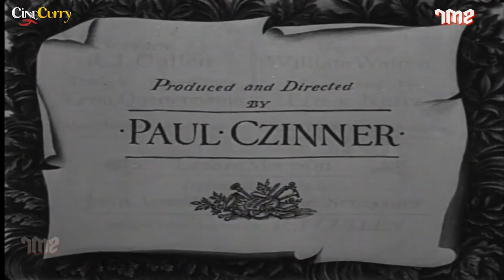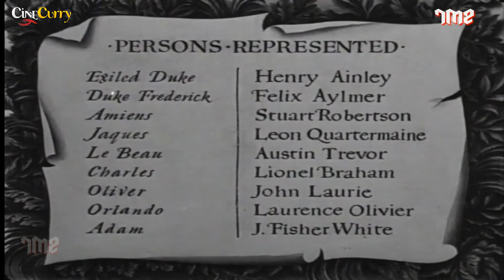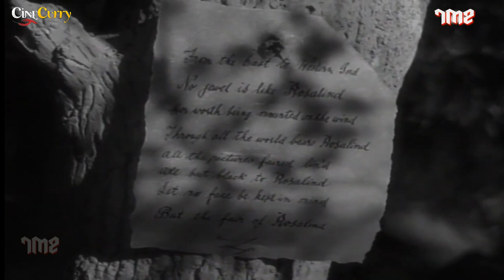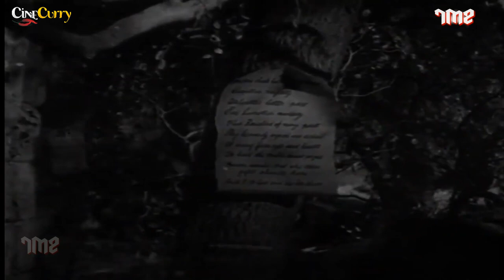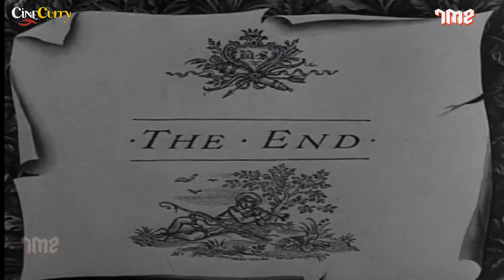As You Like It (1936) Romantic Comedy Movie | Paul Czinner, Elisabeth Bergner, Sophie Stewart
Watch AsYouLikeIt 1936, Romantic Comedy Movie.
Starring Laurence Olivier, Elisabeth Bergner, Sophie Stewart & Henry Ainley.